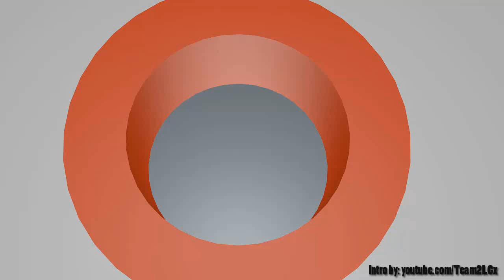Madhouse Gamers UHC: Like Riding a Bicycle : S2E1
Second season of the madhouse gamers ultra hardcore series! Random teams of 2 again. We use a smaller map than in season 1 (circle with radius 500) and we have more teams (6 teams - 12 players), so it should lead to more pvp... Again: last team standing wins! Can we do it this time?

Ultra hardcore is a mod for minecraft where you don't regenerate your health as you go on. If you take damage, the only way to regain your health is by eating golden apples, which are made by using 1 apple and 8 gold ingots, or by drinking health potions.

Schlitzmalt

Go thank him!